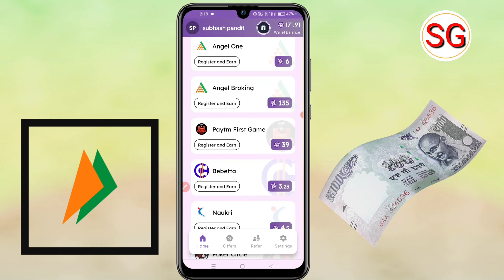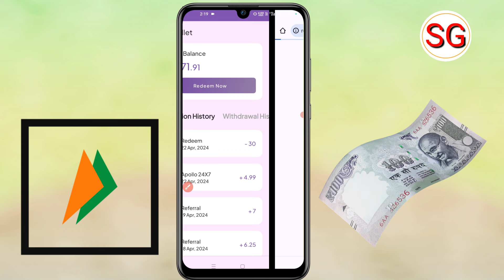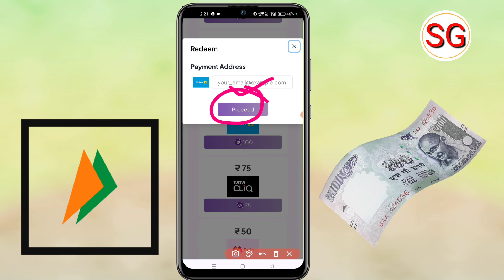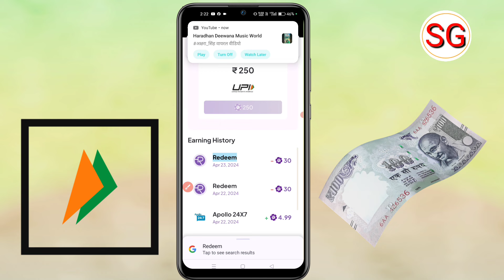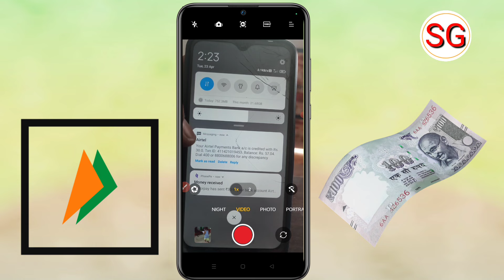Rupiyo App Se Paise Kaise Withdraw Kare | Rupiyo App Se Paise Kaise Nikale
Doston Aaj ke video ke madhyam se humne bataya hai ki rupiyo App Se Paise Withdrwal Kaise Kar sakte hain to doston video Pasand aane par video ko like kare or sath mein hamare channel ko subscribe Karke bell icon ko press kar len ❤️

subhash gps